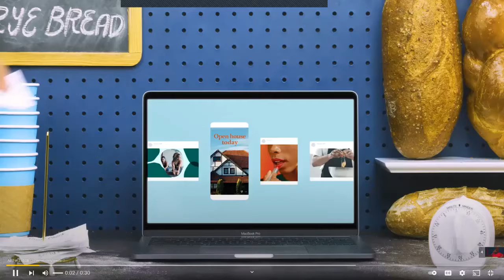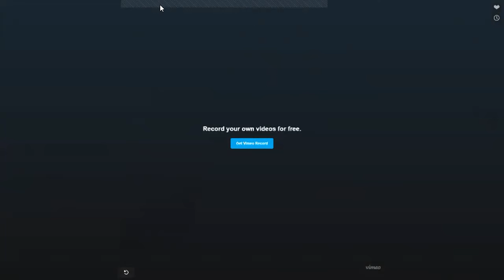Christmas Eve Virtual Worship Service | Friday, December 24, 2021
Sermon Title:  Promise Delivered
Scripture Text:  Isaiah 9:2-7
Preacher:  First Lady Jenifer Renee Butler